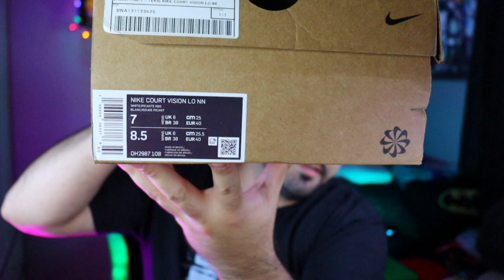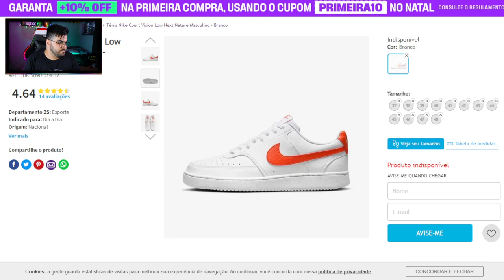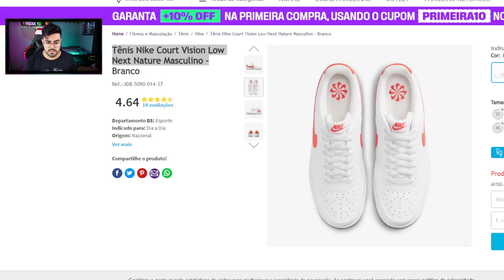Unboxing Tênis Nike Court Vision Low Next Nature ‹ Rafa Nunes ›